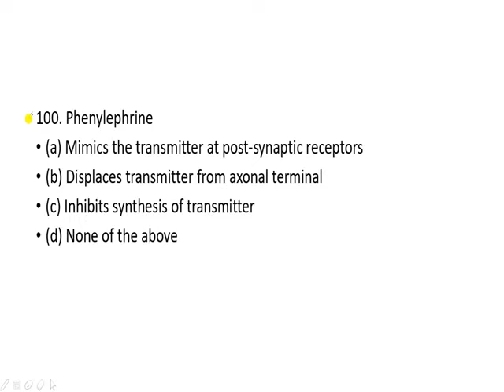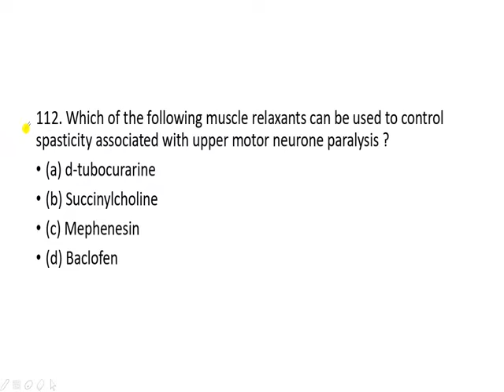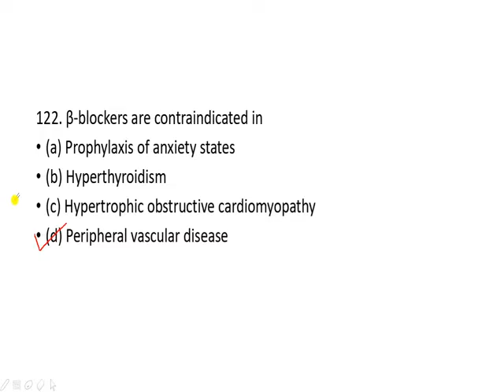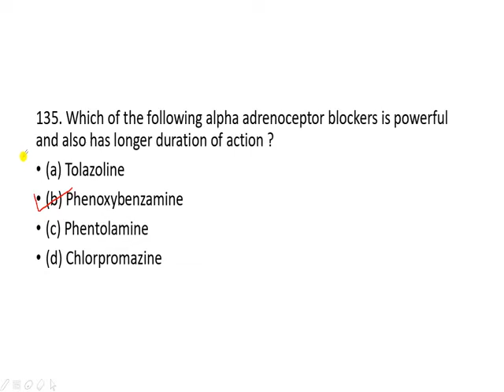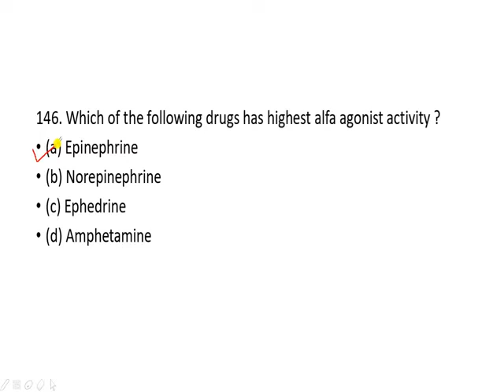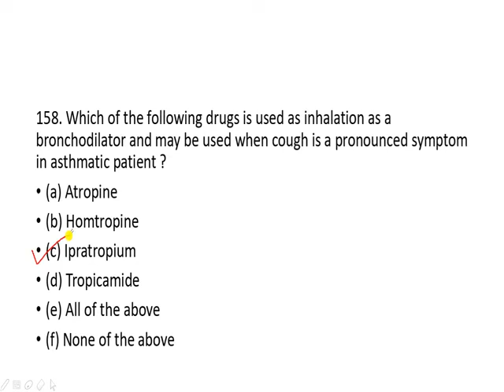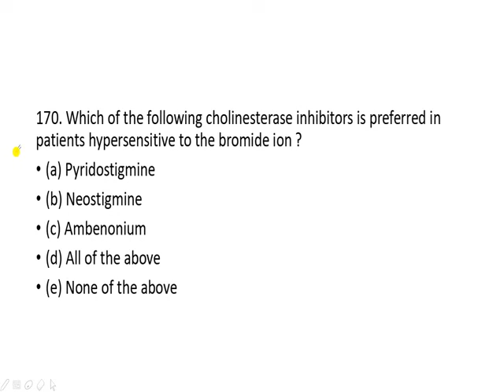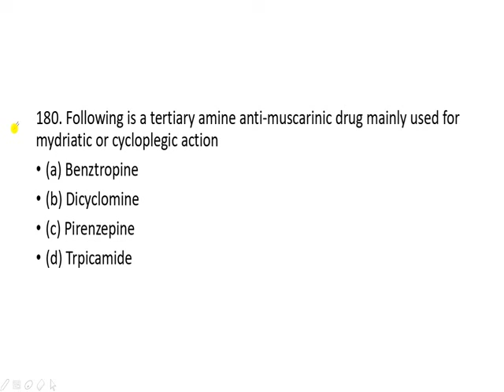GPAT 2020: RANKER SERIES 15